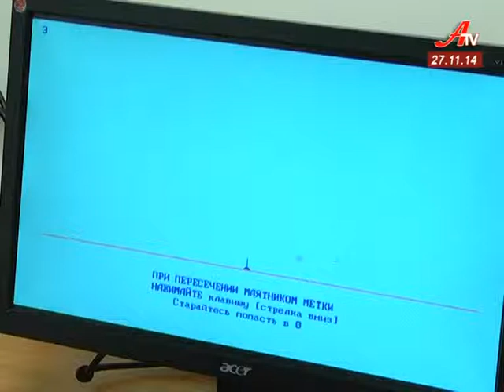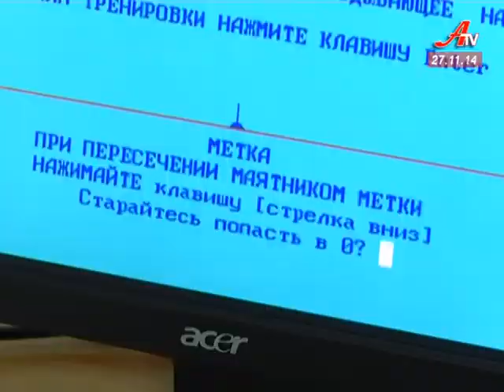Безпека на дорозі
Чи проходять водії пасажирського транспорту обов’язкові обстеження, який відсоток тих, кому не варто сідати за кермо і що має знати кожен водій аби врятувати життя?